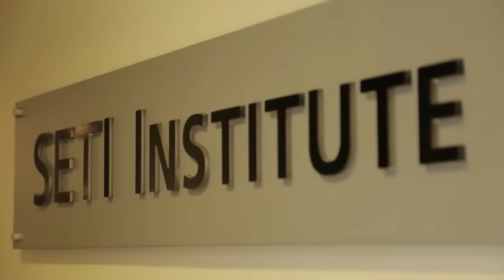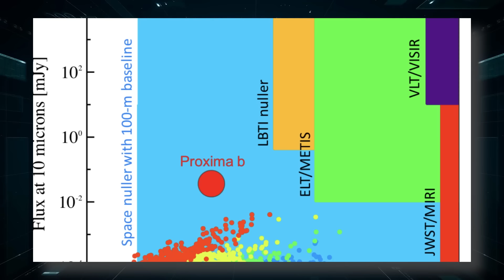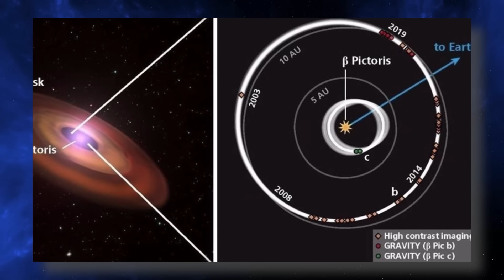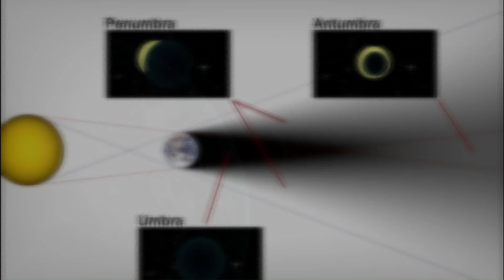El Telescopio James Webb Descubre ATERRADORAS Luces de Ciudad en Proxima B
El mundo de la astronomía se estremece ante el revelador descubrimiento del Telescopio Espacial James Webb, que ha capturado una visión perturbadora de luces urbanas en el planeta Próxima B. Esta revelación sorprendente desafía las expectativas y plantea nuevas preguntas sobre la habitabilidad y la vida extraterrestre en el sistema estelar más cercano a la Tierra.
En un giro inesperado, las imágenes de alta resolución del telescopio Webb han revelado la presencia de señales luminosas que sugieren una actividad urbana en la superficie de Próxima B. Estas luces parpadeantes, vislumbradas entre las sombras del espacio, han desconcertado a los científicos y han generado un debate ferviente en la comunidad astronómica.
¿Qué significan estas luces de ciudad en un mundo situado a solo unos años luz de distancia de la Tierra? ¿Podrían indicar la presencia de civilizaciones avanzadas o son el resultado de fenómenos naturales aún desconocidos? Las especulaciones y teorías se multiplican mientras los expertos se esfuerzan por descifrar el misterio detrás de este hallazgo sin precedentes.
Este descubrimiento despierta la imaginación y alimenta la curiosidad sobre los mundos más allá de nuestro propio sistema solar. A medida que los científicos profundizan en el análisis de los datos recopilados por el Telescopio James Webb, se abre un nuevo capítulo en la búsqueda de vida más allá de la Tierra, desafiando nuestras concepciones sobre el universo y nuestro lugar en él.